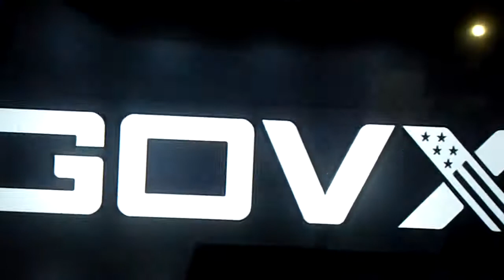Petr Yan Is The New World Bantamweight Champion.